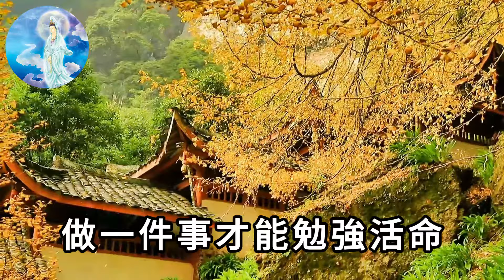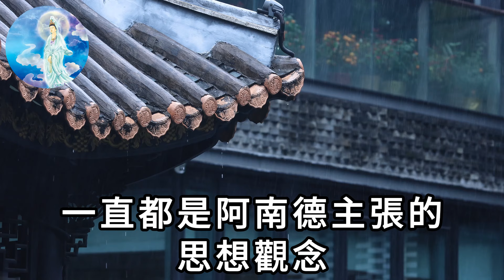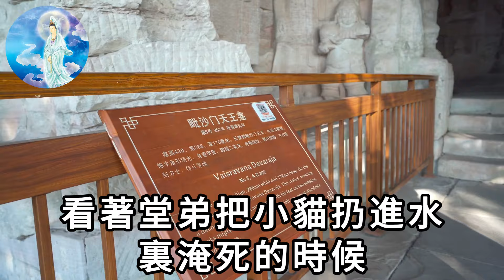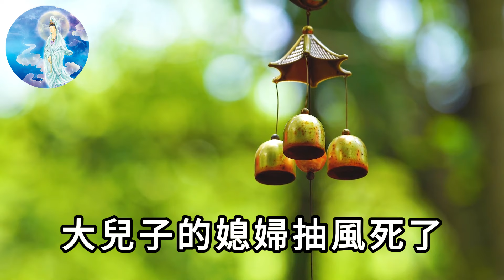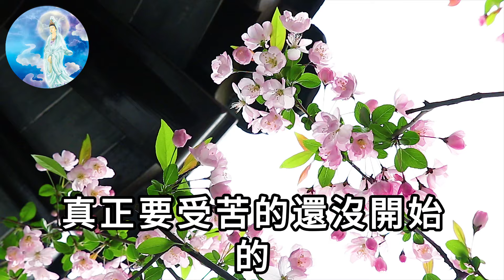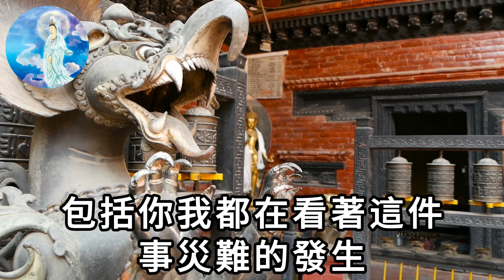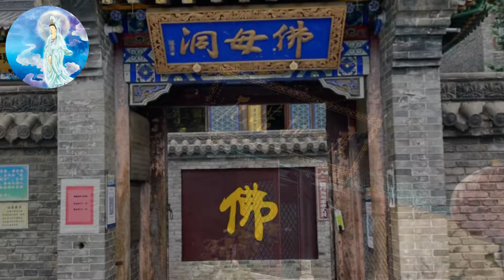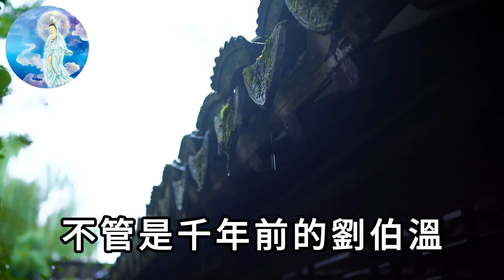阿南德預言8月5日開始！滅頂之災！空降臺灣！這3類台民將會陪葬！再不看就晚了！|一禪語